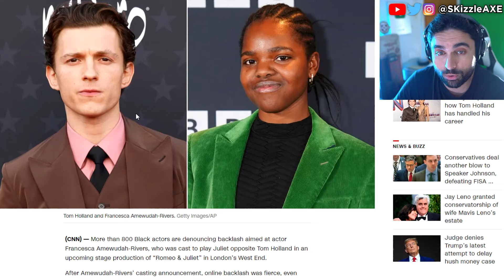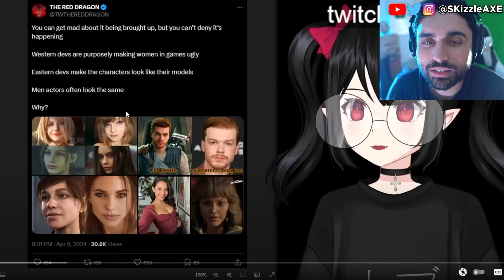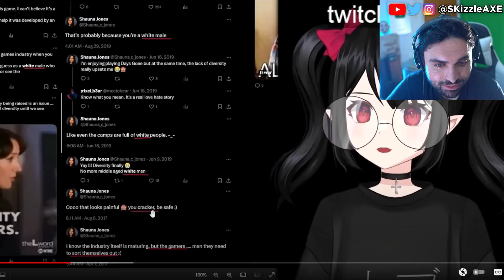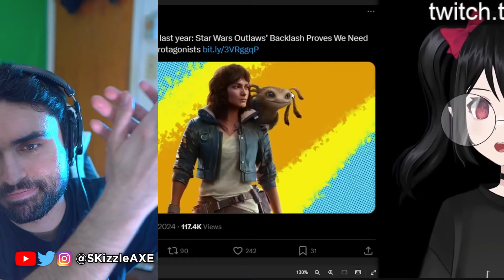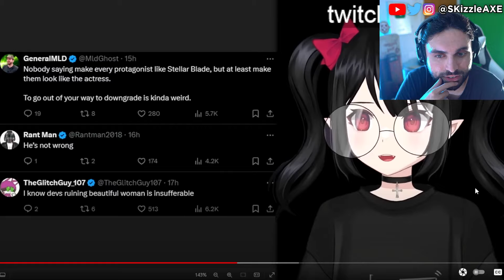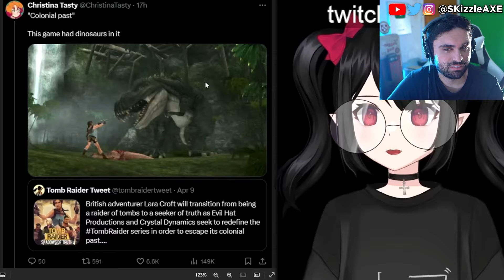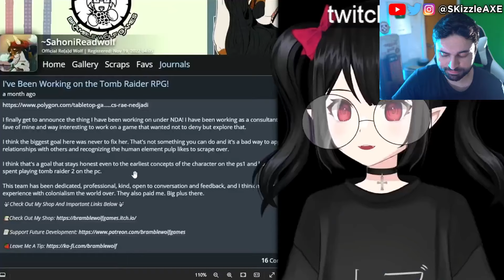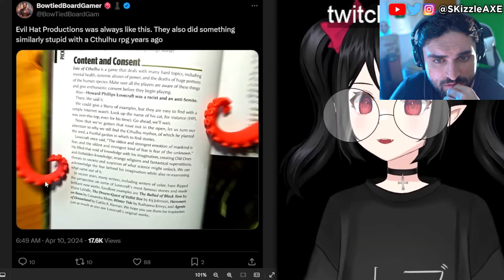it's Getting CANCELLED... 😬 - WOKE Ubisoft Star Wars, Gamer Gate, Sweet Baby Inc, COD PS5 & Xbox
Ubisoft Star Wars Outlaws trailer reaction is getting fan backlash. IGN now having another meltdown with Stellar Blade. Viewers are upset with Bellular News channel. Black Girl Gamers launches lawsuit. WOKE IGN trashes Stellar Blade for not having "Real Women" in review. Gamer Gate 2 is real as Endymiontv talks about Woke devs and Helldivers 2. Asmongold talks about getting cancelled. Kotaku worker quits and people are worried that GTA 6 will be woke as Sweet Baby Inc has already injected their in PS5 Spiderman 2 and other games. Call of Duty is also not far behind. And now evidence is being erased as the situation is quickly being swapped as damage control surrounding Gamer Gate 2 worsens, beyond this more governmental bodies get involved, consultants double down & Asmongold is cancelled over Dragon's Dogma 2, so let's talk!